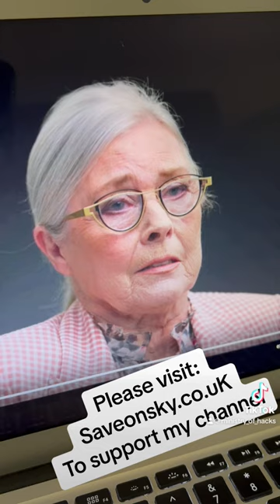#15 - 'The Reckoning' - Jimmy Saville's victims speak